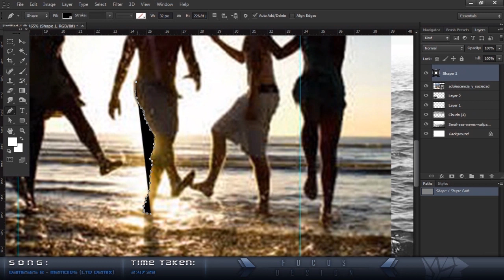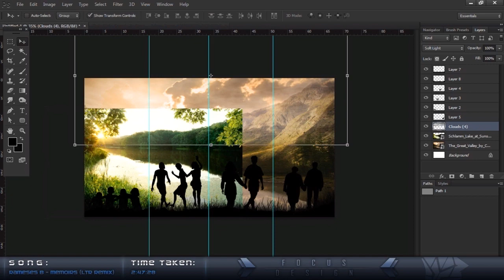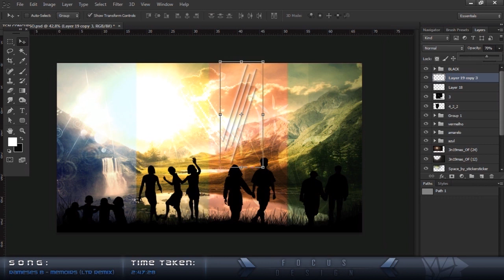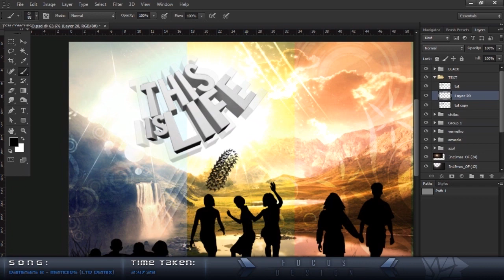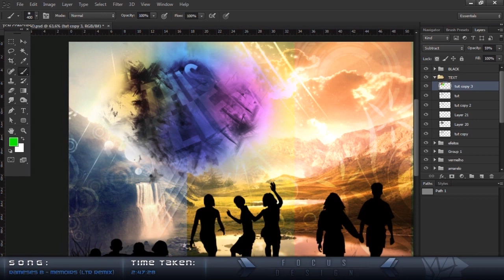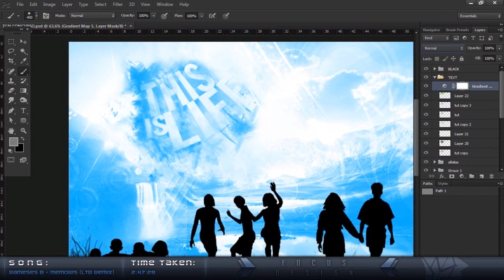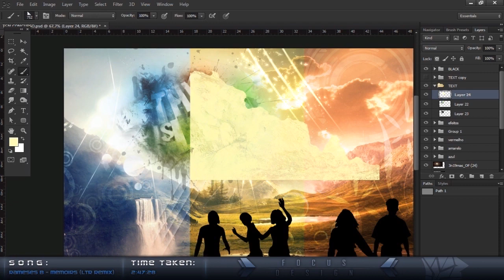Meaning Of Life - TGNPortugal Entry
Esta é a imagem que fiz com o tema "Significado da vida". É uma ideia que tenta mostrar, o desenvolvimento humano, criança, adolescente, adultos e velhice. Desta maneira espero que percebam o que quero transmitir, e que gostem da imagem.

This is my try to won a contest in TGNPortugual, the objective is do something with "meaning of life" I do this.